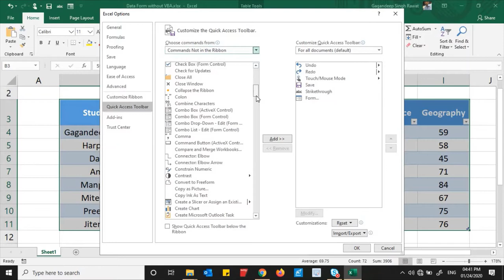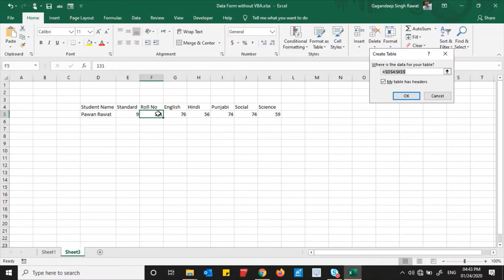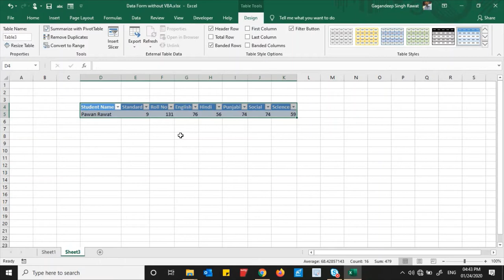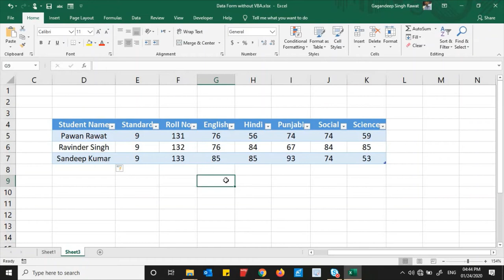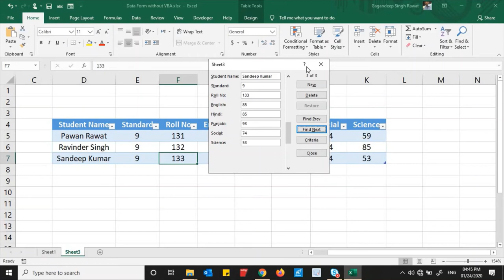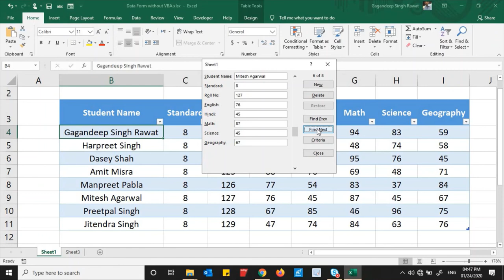Userform Without VBA Coding in Excel in Hindi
Design Userform without VBA Coding in excel in hindi  by watching this video, If you are not familiar with coding and want to ease your excel work do watch this entire video and learn yourself rather be depending on others.